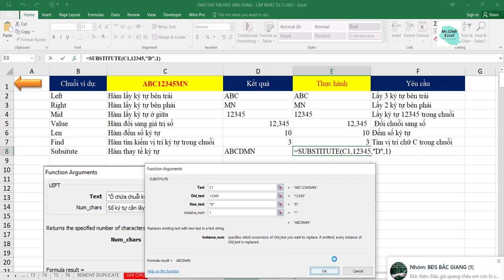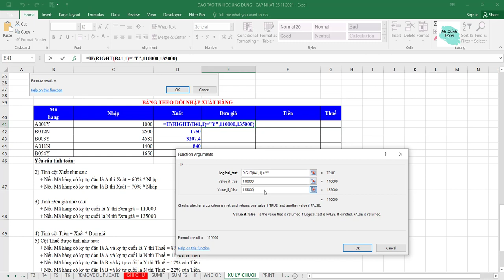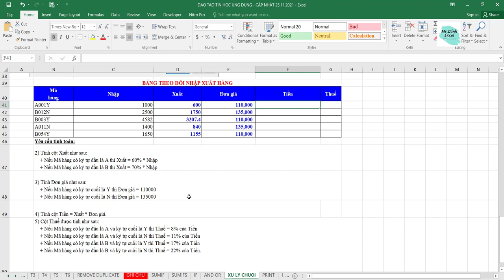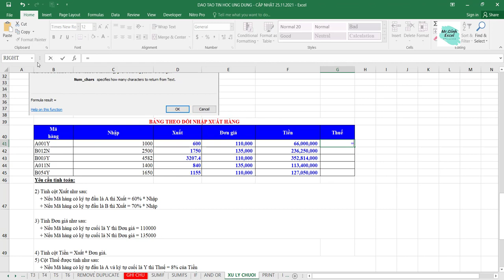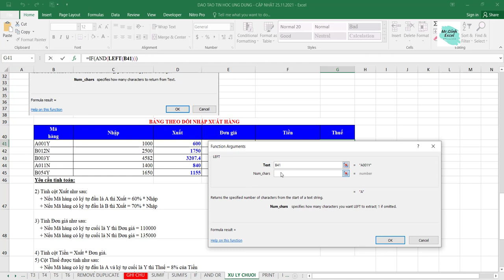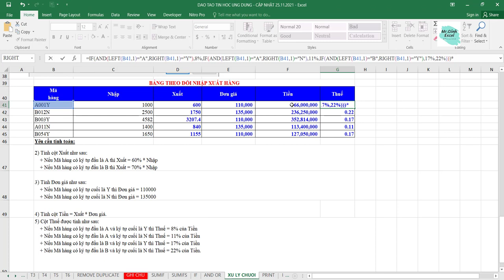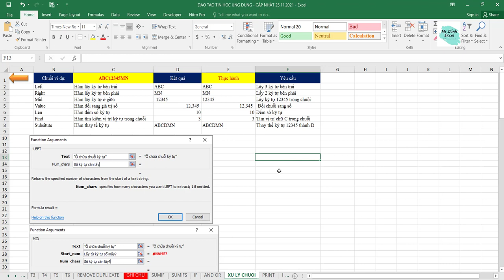Hàm xử lý chuỗi ký tự Left Right Mid Value Len trong Excel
Excel cơ bản đến nâng cao cho người mới bắt đầu - Hàm xử lý chuỗi hàm Left Right Mid Value Len
Nếu bạn muốn học chuyên sâu thì đây là khóa học dành cho bạn:
KHÓA: EXCEL TỪ CƠ BẢN - NÂNG CAO
KHÓA: LẬP TRÌNH VBA TRONG EXCEL

Lọc tự động theo từng khách hàng bằng lập trình VBA trong Excel từ A đến Z